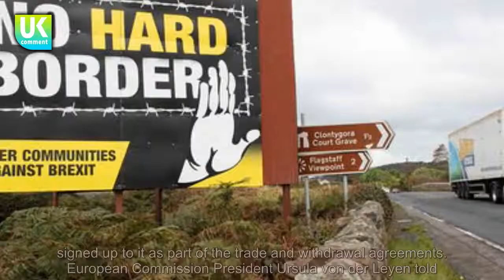Brexit fury as Macron taunted Johnson over Northern Ireland - 'You signed it' | brexit news - E...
Brexit fury as Macron taunted Johnson over Northern Ireland - 'You signed it' | brexit news - EU News

BREXIT tensions between the UK and France appeared to be reignited when Emmanuel Macron and Boris Johnson clashed over Northern Ireland. Brexit wrangling between the UK and EU could continue as the Government looks to set out its plans for post-Brexit arrangeme...